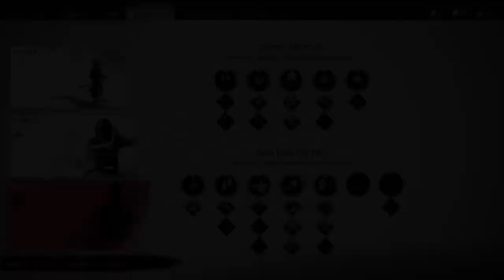Ghost of Tsushima - Gameplay Walkthrough Part 28 - The Broken Blacksmith (ACT 1) 720p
Time to rescue the inventor of the group.

Yes, it's 720p because of the capture card that I'm using to record gameplay to my "humble" pc just got rekt. So I'm using the internal recording function of my ps4.